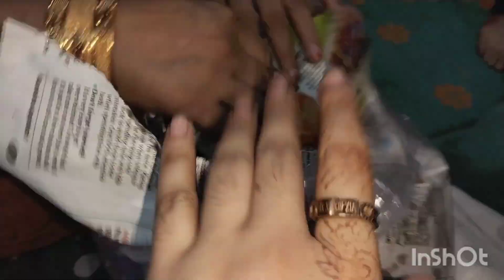Vlog II bhut guests aye the MashaAllah Rayyan ki chhathi m 🥳